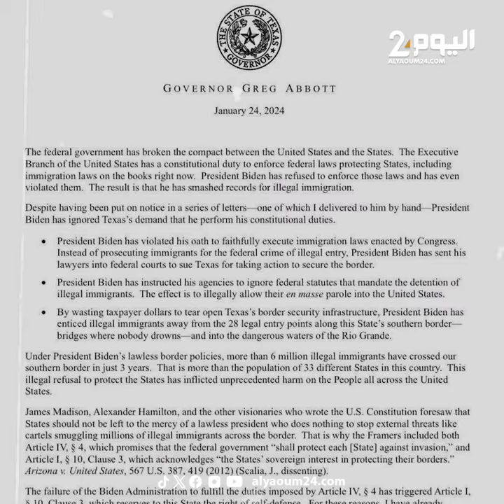مخاوف من إنــدلاع حــرب أهــلية في الولايات المتحدة